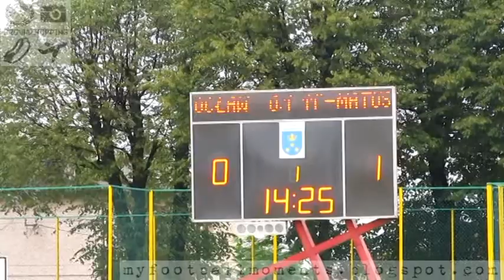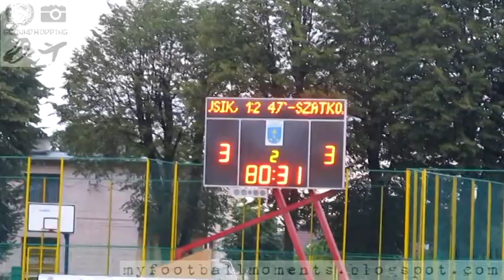Pniówek Pawłowice Śląskie - Ślęza Wrocław 19.08.2017 (3-3) 4-Poziom